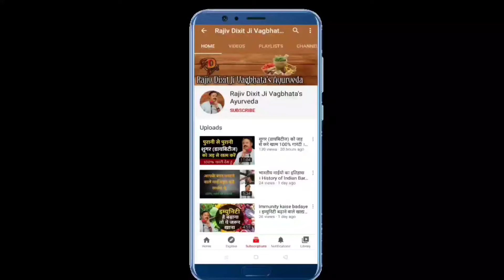high blood pressure ka ilaj |high blood pressure treatment by Rajiv Dixit |high bp ka ilaj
इन वीडियो को भी जरूर देखें -